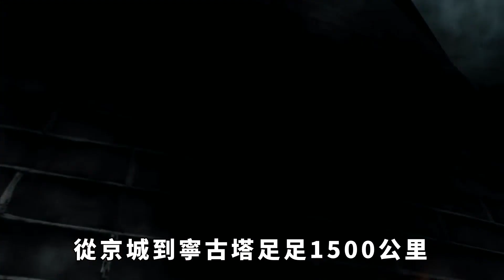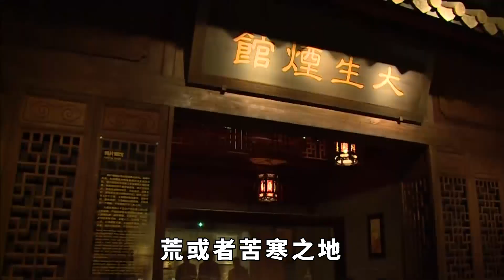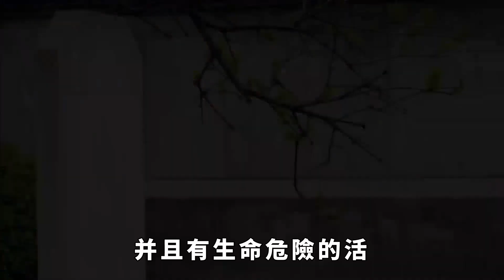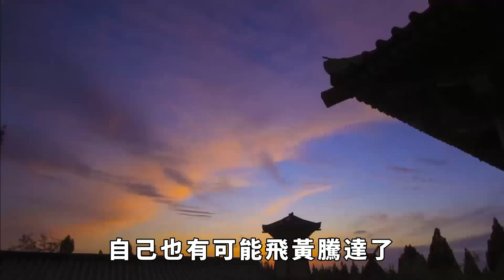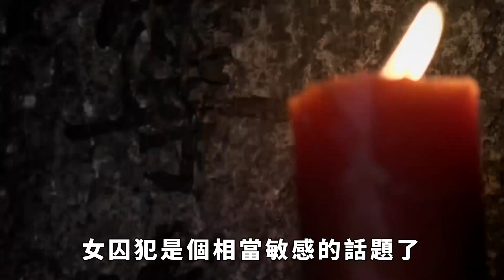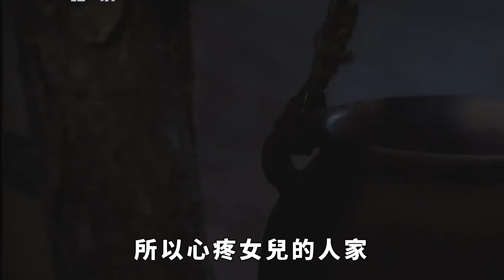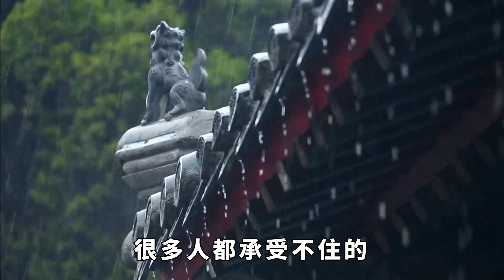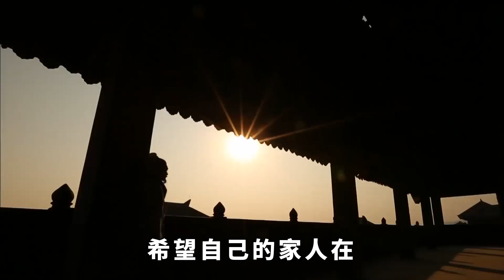古代流放苦差為何總供不應求？竟都是因為路上的女囚！背後好處不止一種！【愛史說】歷史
在很多古代影視劇中，我們常常能聽到一句話：將犯人發往寧古塔，給披甲人為奴，永世不得入關。犯人往往聽到這句話都會面如死灰，因為他們知道，走一趟寧古塔，比走十遍黃泉路還要恐怖。然而，對於犯人來說流放讓人聞風喪膽，但是對於負責押送的差役們來說，這可是個不可多得的美差。我們都知道，寧古塔是個苦寒之地，它位於黑龍江牡丹江一帶，從京城到寧古塔足足1500公里。古代沒有汽車飛機，所以押送的官員們與犯人自然是要用走路的方式出發。犯人們帶著沈重的枷鎖，沒有吃的沒有喝的，有些人還有一身傷，所以路上走得十分艱難。雖然比起犯人們來說，押送的官差稍微好受些，但是也不是多舒服，他們照樣需要雙腿走路，等走到寧古塔，路上的官差也要累死不少。雖說這個差事這麽辛苦，但奇怪的是，自古以來官差們都搶著押送囚犯，尤其是女囚更加搶手，這是為什麽呢？